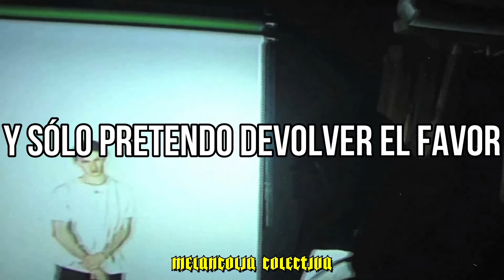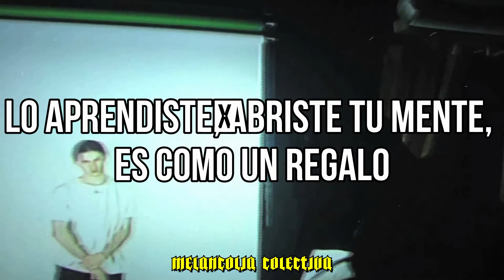surrenderdorothy - thefeelingismutual (Sub. Español)